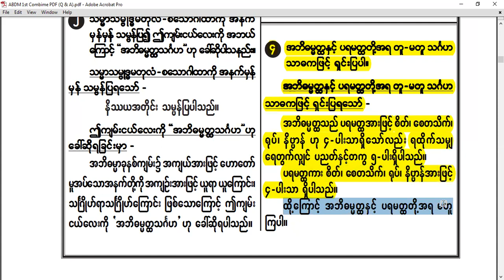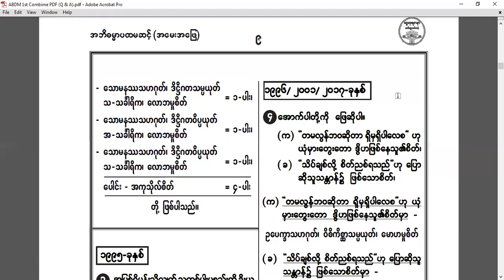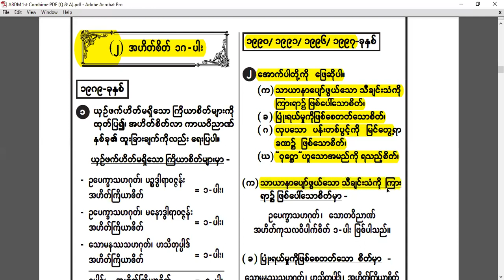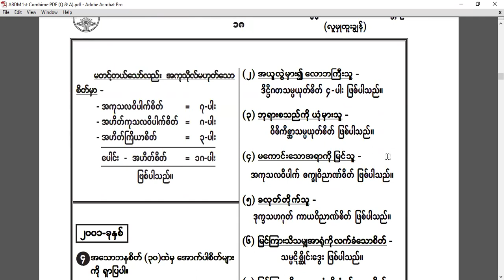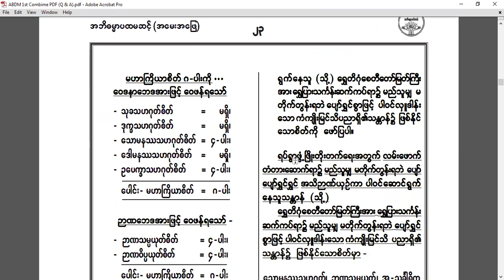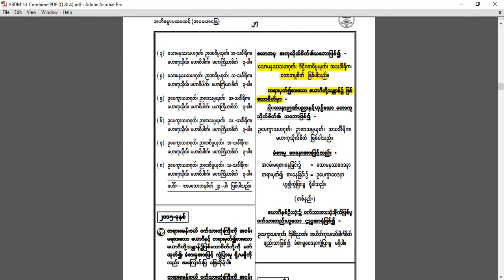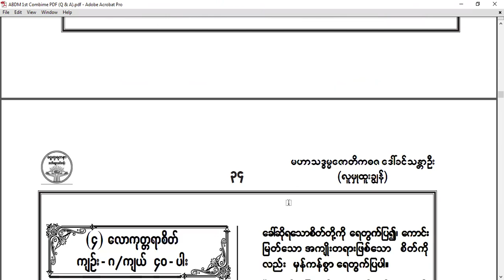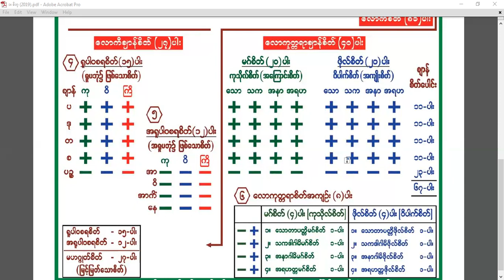Mahasaddhammazotikadhaza - Daw Khin Thandar Oo, Abhiddhama, Citta (9-10-23 ) Part(15)